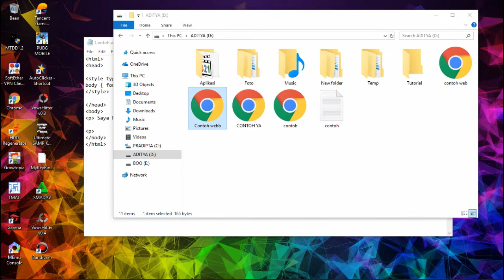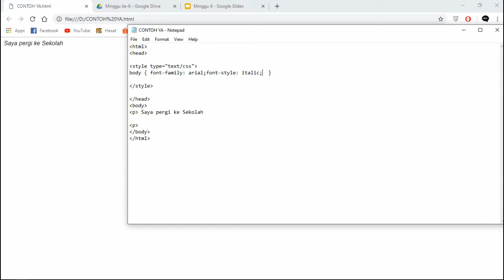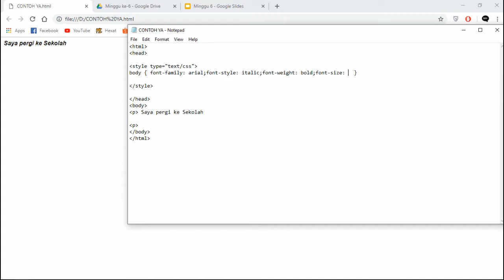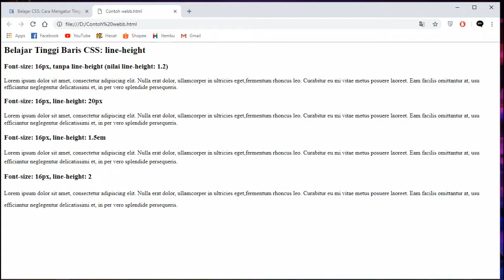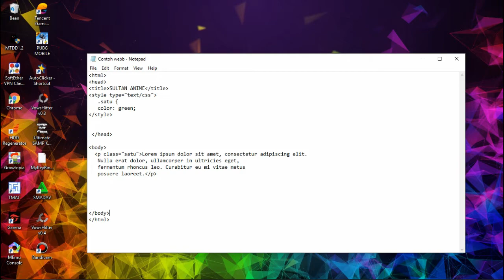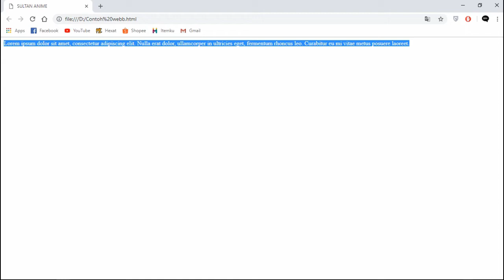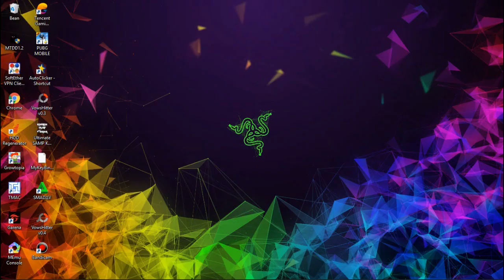Tugas HTML CSS bagian 1 PRADIPTA, REZA, SULTAN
Tugas HTML CSS bagian 1 PRADIPTA, REZA, SULTAN (TRPL Polman Babel)
Style Untuk Font Family
Membuat Teks Italic
Membuat Teks Tebal
Mengatur Ukuran Font
Mengatur Jarak Baris Dalam Paragraf
Mengubah Warna Text
Mengubah Warna Background Text